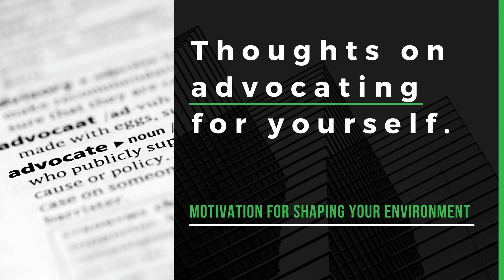Thoughts on Advocating for Yourself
What should be at the heart of advocating for ourselves in a healthy way? Listen to hear more on this timely subject in society.